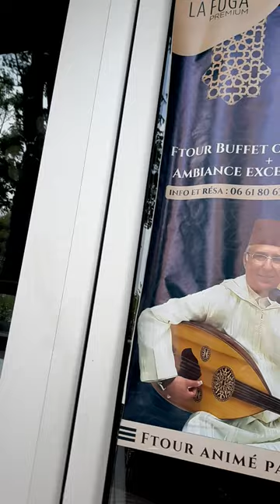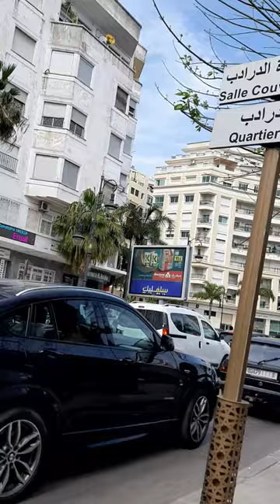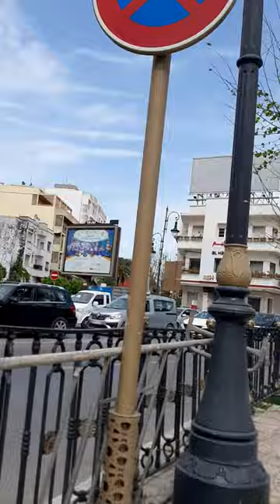طنجة المغربية واحدة من المدن الرائعة في شمال المغرب والتي تتميز بحيوية دائمة على مدار اليوم والليلة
صحيح، طنجة هي واحدة من المدن الرائعة في شمال المغرب والتي تتميز بحيوية دائمة على مدار اليوم والليلة. توجد العديد من الأنشطة التي يمكن القيام بها في طنجة، بدءًا من استكشاف المعالم السياحية والثقافية مثل قلعة طنجة والمتحف الأثري، وحتى الاستمتاع بالشواطئ والمطاعم والمقاهي الرائعة.
في النهار، يمكنك التجول في الشوارع الضيقة في المدينة القديمة وزيارة الأسواق المحلية وتجربة المأكولات المحلية والحرفية. وفي الليل، تصبح طنجة أكثر حيوية، حيث يمكنك الاستمتاع بالحانات والملاهي الليلية والمسارح والحفلات الموسيقية والعروض الفنية. وبالإضافة إلى ذلك، يوجد العديد من الفعاليات والمهرجانات المختلفة التي تقام في طنجة على مدار العام وتضيف للمدينة جوًا من الحيوية والنشاط.
طنجة هي واحدة من المدن الساحلية الجميلة في شمال المغرب، وتتميز بطابعها العريق والحيوي على مدار اليوم والليلة. تضم طنجة العديد من المعالم السياحية والثقافية التي تجذب السياح من مختلف أنحاء العالم، مثل قلعة طنجة التي تعود للقرن الخامس عشر وتوفر إطلالات رائعة على المدينة، وحديقة مكيس الممتدة على مساحة واسعة وتضم أنواعًا مختلفة من النباتات والحيوانات، والعديد من المتاحف والمعارض الفنية.

بالإضافة إلى ذلك، تتميز طنجة بشواطئها الجميلة التي تجذب السياح للاستمتاع بالسباحة والتشمس، وكذلك بمطاعمها الرائعة التي تقدم الأطباق المحلية والعالمية، والأسواق التقليدية التي تعرض السلع المحلية والحرفية التي تعكس تراث المدينة.

وفي الليل، تتحول طنجة إلى وجهة للحياة الليلية، حيث يمكن الاستمتاع بالحانات والمقاهي والملاهي الليلية والمسارح والحفلات الموسيقية والعروض الفنية. وبالإضافة إلى ذلك، تضيف المدينة جوًا من الحيوية والنشاط بفضل العديد من الفعاليات والمهرجانات المختلفة التي تقام فيها طوال العام.